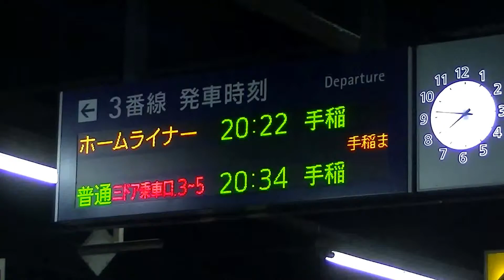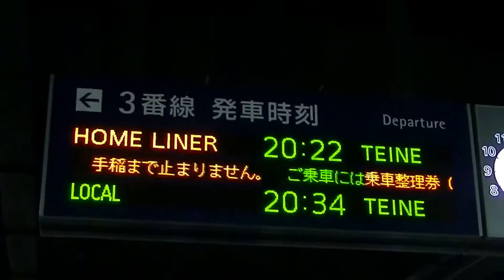785系 手稲行きホームライナー 札幌駅入線～発車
鉄道ファンで賑わっていました